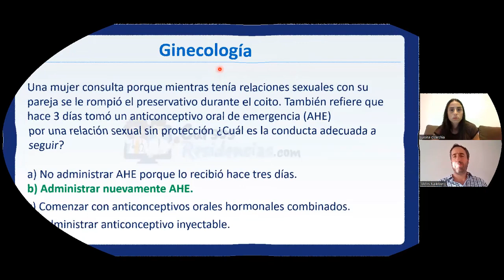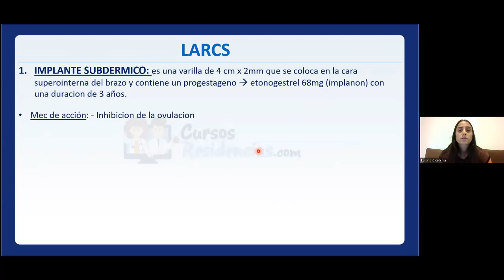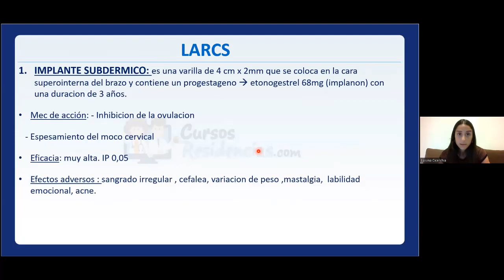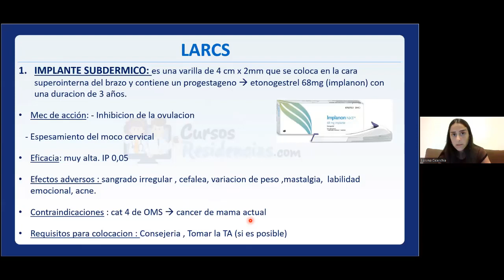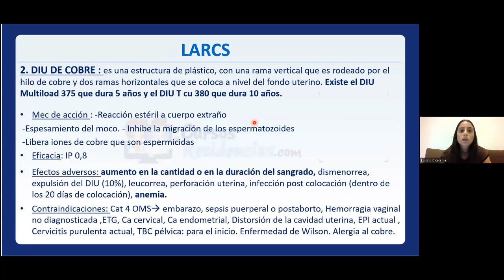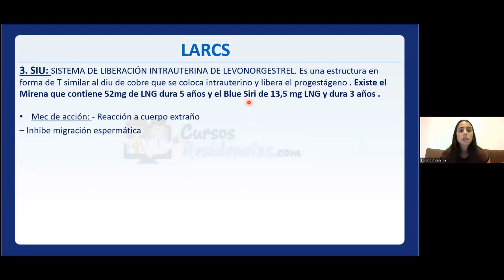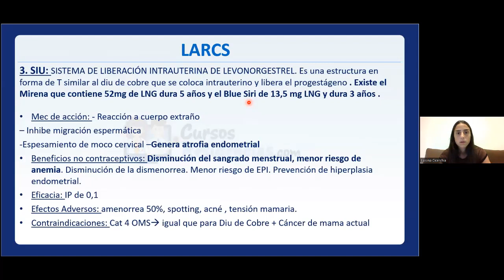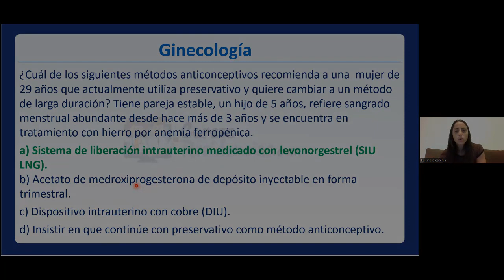LARCs (métodos anticonceptivos reversibles de larga duración)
A continuación, te mostramos un extracto de una de nuestras teleconferencias de gineco, en la que resolvimos preguntas de MACs, de ca de mama y de amenorreas. Todos temas supertomables. En este extracto repasamos los LARCs (métodos anticonceptivos reversibles de larga duración) dentro de los que encontramos al DIU y al SIU.